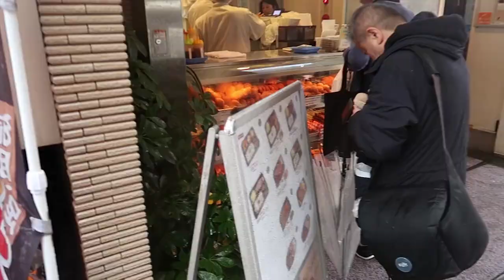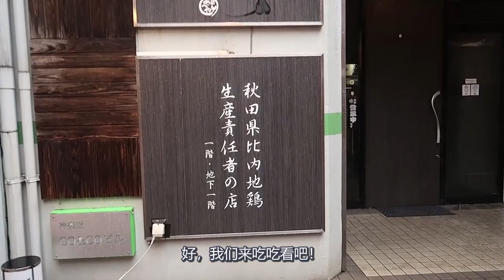一个随意的小更新 日本东京超好吃的牛肉可乐饼和鸡肉亲子饭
周末在家把去年9月去日本吃鸡肉亲子饭的视频剪了出来。
在这个没法出门的艰难时刻，怀念下远方的美食也是慰藉啊。
视频中出现的大野屋牛肉店的地址：东京新宿神乐坂6-8
本家あべや超级好吃的亲子饭（中午供应）地址：东京新宿区神乐坂3-2-40